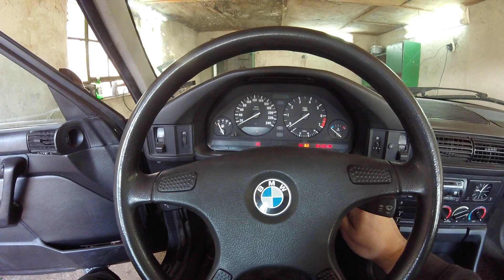На гости на баба Бима през 2022г.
В това видео отивам да видя какво става с поизоставената ми е34-ка.

музика: Simon Bichbihler - In the 1980s (No Copyright 80s Synthwave)